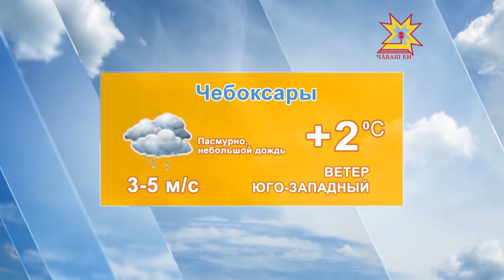Прогноз погоды 23 марта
По данным Гисметео, сегодня 23 МАРТА Пасмурно, небольшой дождь. Температура воздуха в Чебоксарах минус 5 плюс 2.  По республике от минус 6 до 3 градусов выше ноля. Ветер ЮГО-ЗАПАДНЫЙ 3-5 м/с.